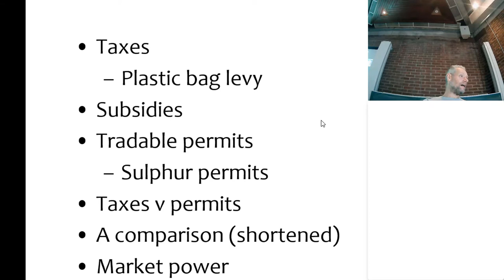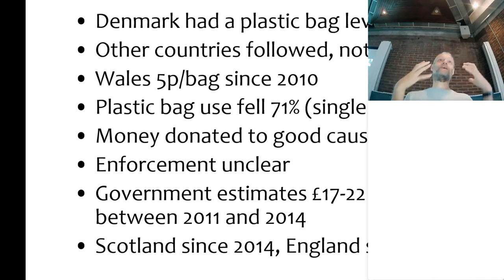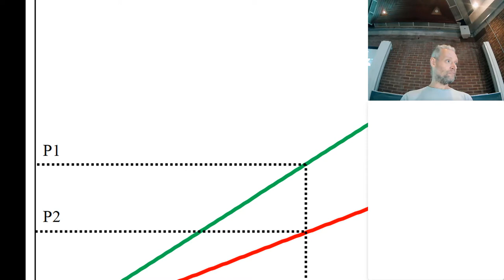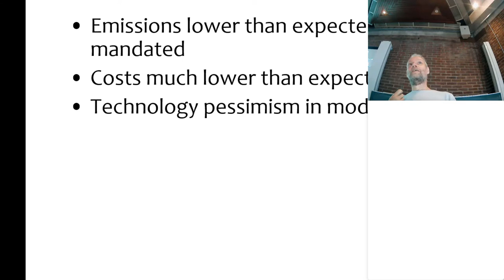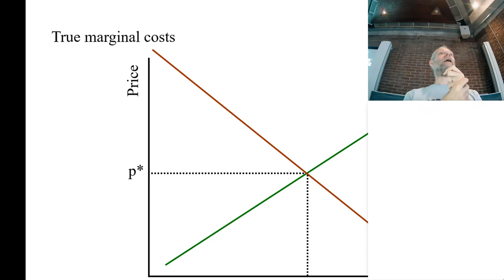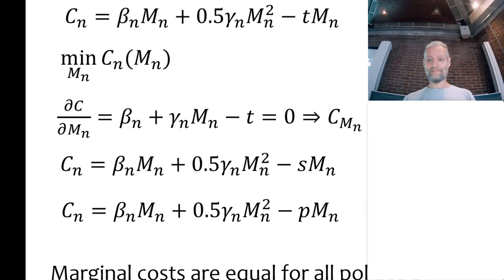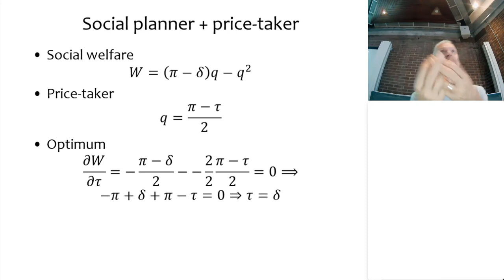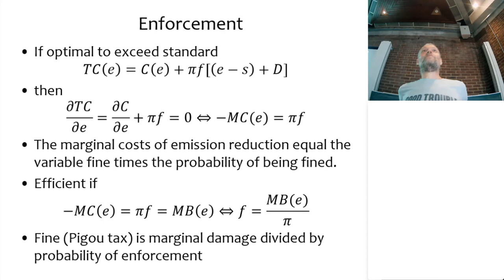Market instruments for environmental policy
Undergraduate lecture to economics seniors on taxes, subsidies, tradable permits, market power, and enforcement.